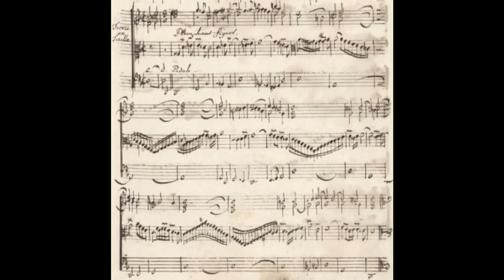Livre d'Orgue de Limoges - Tierce en Taille (6 / 53)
Ce morceau reste à ce jour anonyme.